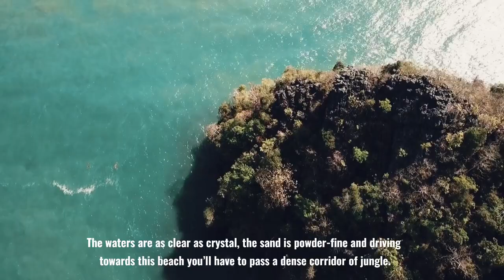迷人浮羅交怡 Fascinating Langkawi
浮羅交怡總是如此迷人，大家可預先規劃下一趟悠閒之旅！
Fascinating indeed when you're in Langkawi. Dream Now for a serene escape in Langkawi later.
Video Credit: @rimbasegaramy @pulaulangkawi.my